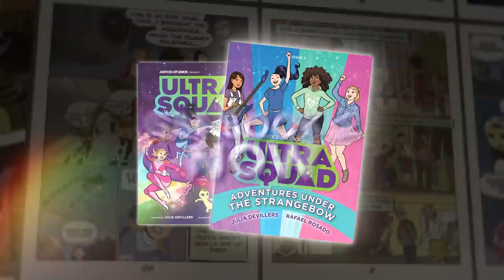UltraSquad Book 2 - Adventures Under the Strangebow - Trailer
The New Graphic Novel From Justice! UltraSquad 2 Adventures Under the Strangebow! Get the book at your nearest Justice store or online!